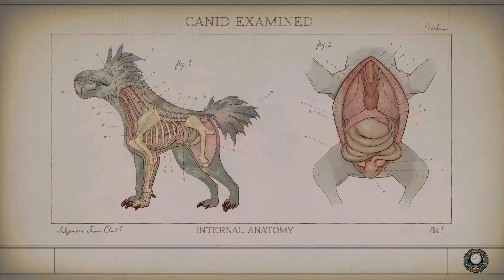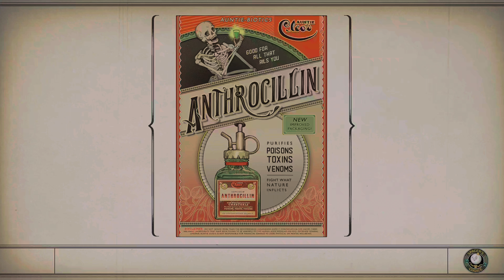The Outer Worlds Walkthrough Gameplay #8 Xbox Series X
Description
The Outer Worlds is a new single-player sci-fi RPG from Obsidian Entertainment and Private Division. As you explore the furthest reaches of space and encounter a host of factions all vying for power, who you decide to become will determine the fate of everyone in Halcyon. In the corporate equation for the colony, you are the unplanned variable.

Lost in transit while on a colonist ship bound for the furthest edge of the galaxy, you awake decades later than you expected only to find yourself in the midst of a deep conspiracy threatening to destroy the Halcyon colony. As you explore the furthest reaches of space and encounter a host of factions all vying for power, who you decide to become will determine the fate of everyone in Halcyon. In the corporate equation for the colony, you are the unplanned variable.

Welcome to the future - try not to break it.

• Build any character you want in this thrilling single-player first person RPG - including optional flaws based on your own game experience

• Lead a crew of companions armed with unique abilities that have their own missions, motivations and ideals

• Find your ship and explore the settlements, space stations and other diverse locations in the Halcyon colony

Published by
Private Division
Developed by
Obsidian Entertainment, Inc.
Release date
10/25/2019
Playable on
Xbox One
Xbox Series X|S
Capabilities
4K Ultra HD
Single player
Cloud enabled
Xbox One X Enhanced
Xbox achievements
Xbox presence
Xbox Live